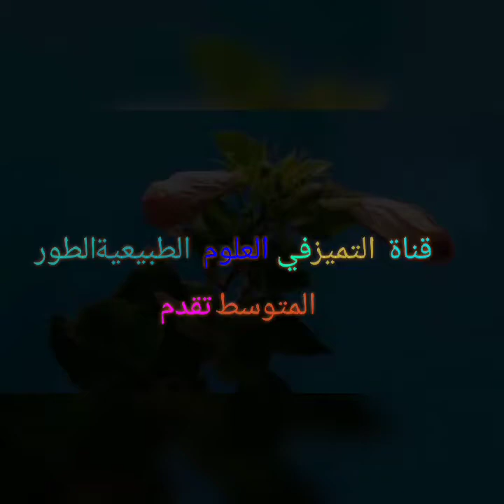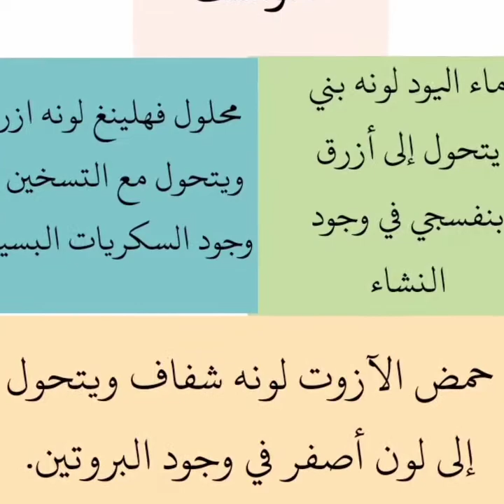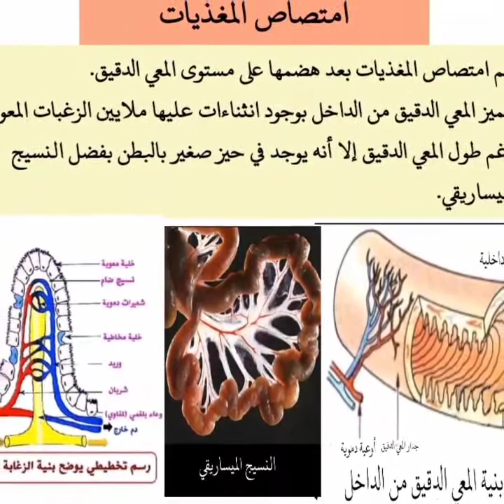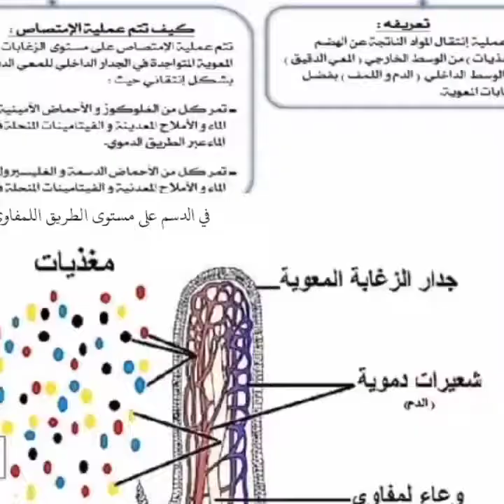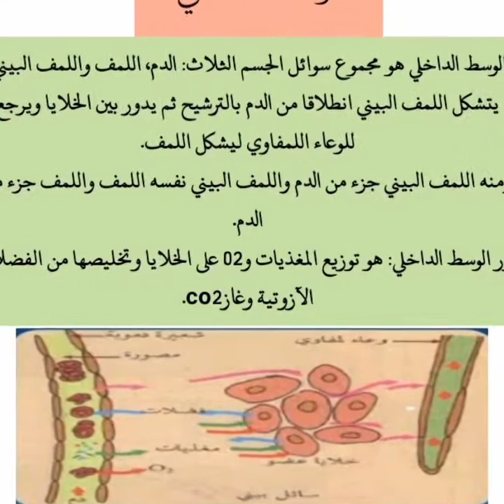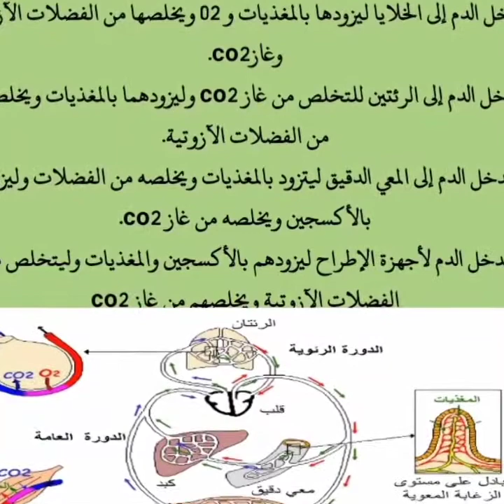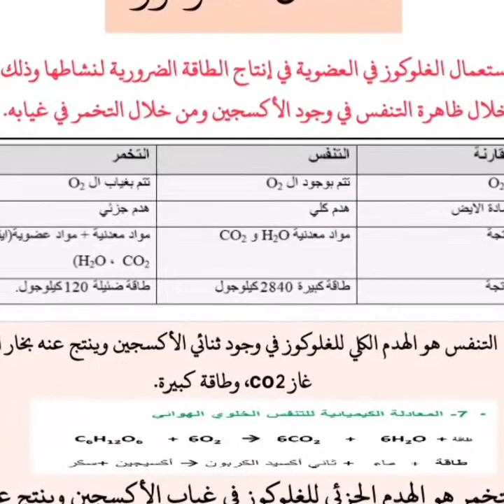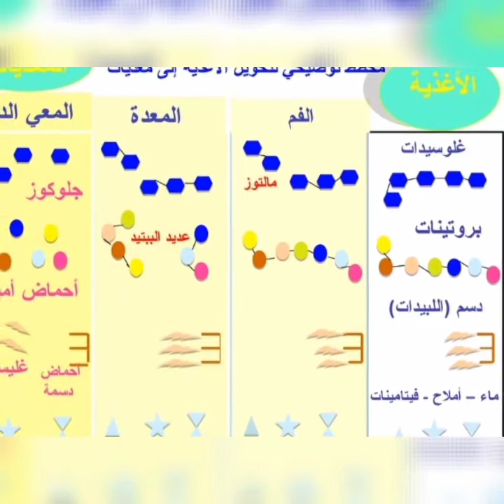ملخص لمقطع التغذية عند الإنسان في 10 دقائق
اقوى مراجعة لمقطع التغذية عند الإنسان الرابعة متوسط
ملخص رائع لمقطع التغذية عند الإنسان في 10 دقاىق